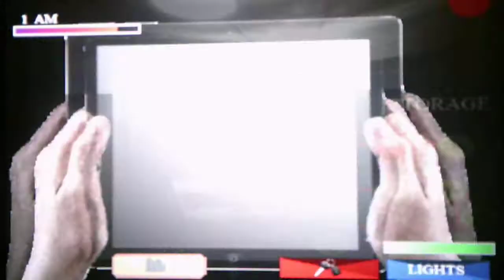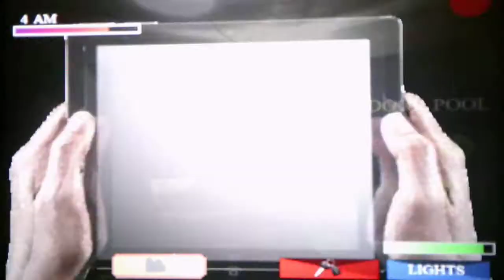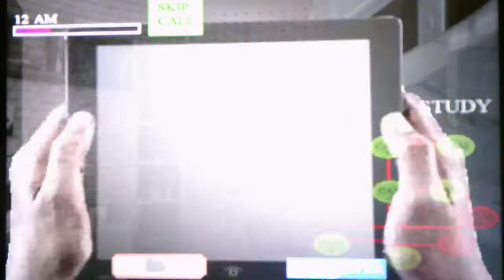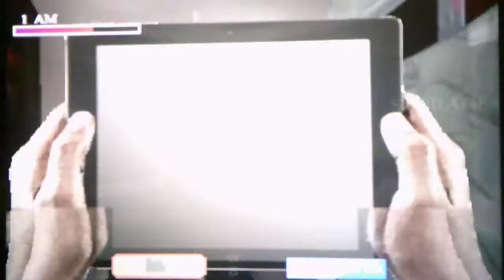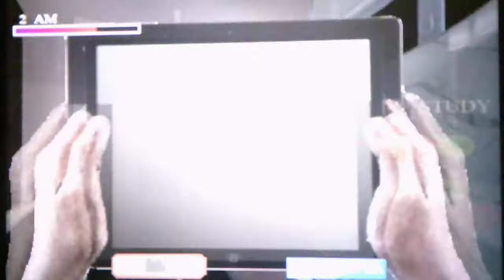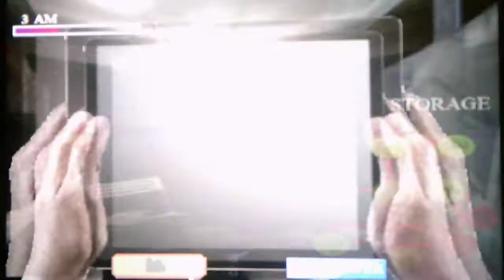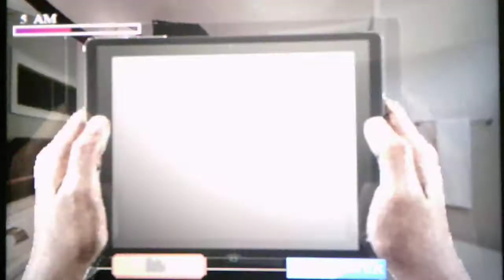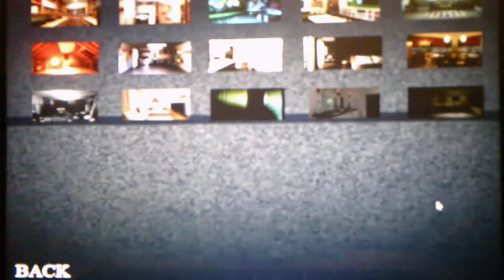Five Nights At Wario's 3 Custom Room Edition Part 4 In The Garage And The Second Bathroom